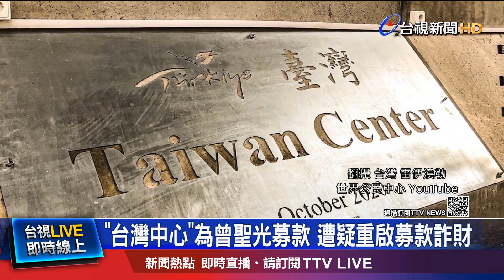台灣中心遭爆為曾聖光募款 疑收額外款項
土耳其強震，民間組織"台灣中心"，成為當地災民的臨時收容所，也在第一時間發起募款活動。不過卻有科技專家在網路上爆料，台灣中心日前替烏克蘭志願兵"曾聖光"募款，明明時間已經結束，但又重啟，恐怕有詐欺取財的嫌疑。對此，台灣中心也發出六點聲明澄清，並表示剩餘款項已經匯給家屬，不過，曾聖光的家屬卻說沒有收到。